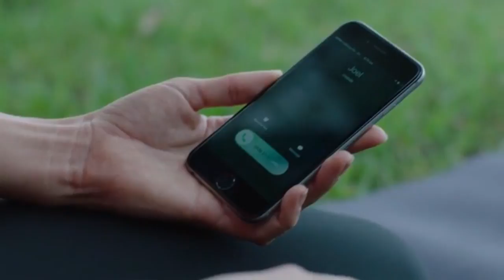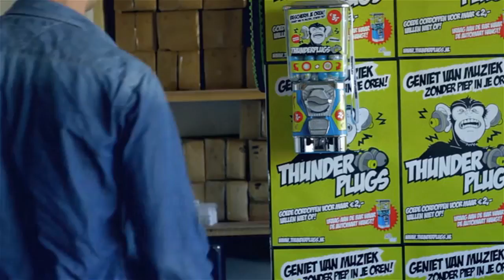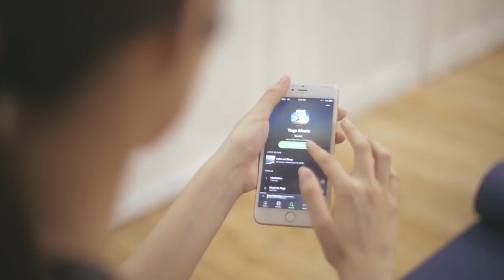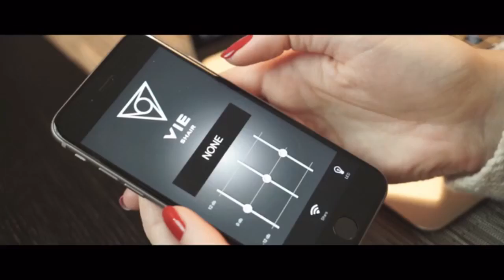Top 5 Best Earbuds & Headphones To Buy In 2017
The CuRiOuS OwL

3 - Axent Wear : The latest fusion of fashion and functionality with external cat ear speakers and LED lights.

2 - Sona Buds : Wireless Stereo Earbuds - HD sound with Mic

The Curious Owl Channel Has It All
Inventions,
The latest technology,
Innovations,
New Tech,
New Gadgets Videos,
Kitchen Tools & Gadgets,
Smart Home Inventions,
Car & Bike Inventions,
Homemade Inventions,

Its not a Promotional Video we are doing here. Just some cool gadgets that makes our life better.